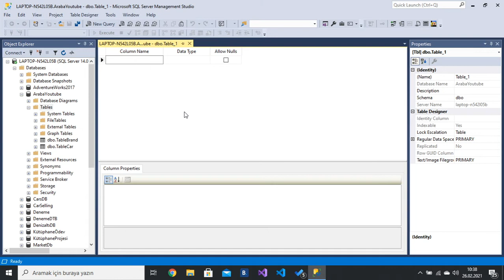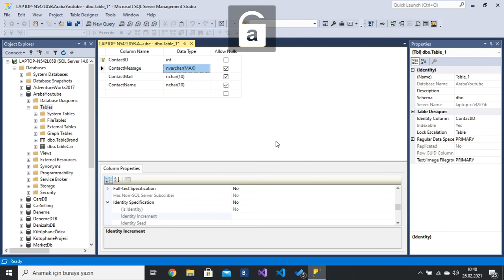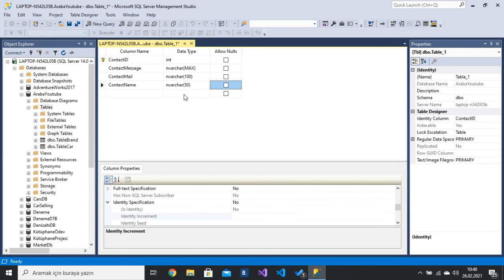(Asp.Net Ders 15) İletişim Sayfası İçin Veritabanı Tablosu Oluşturmak